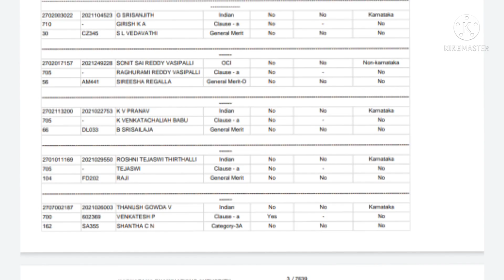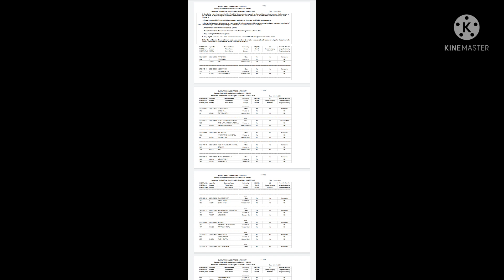Karnataka NEET UG eligible list released